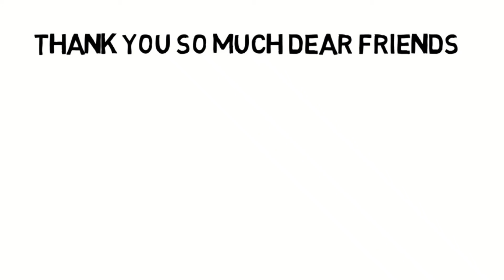Kannada motivational video, Inspired video About success, Kannada status video, educational Video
This is one of the my favorite video. This video will teach you how to handle difficulty.

Every one should must watch this video, it's really helpful